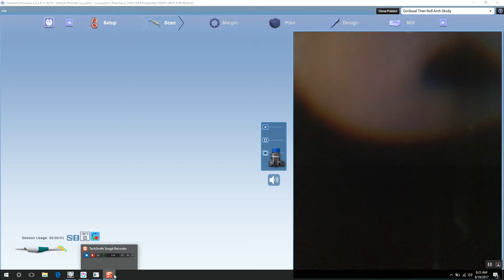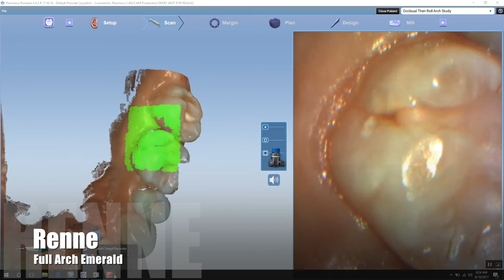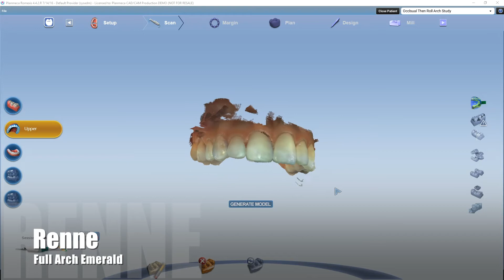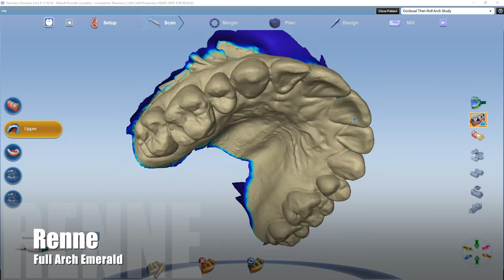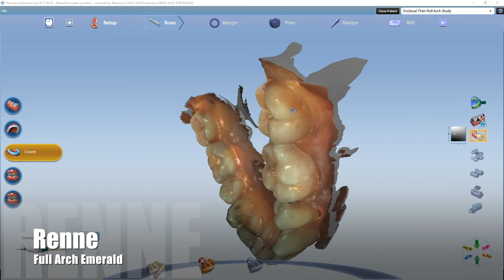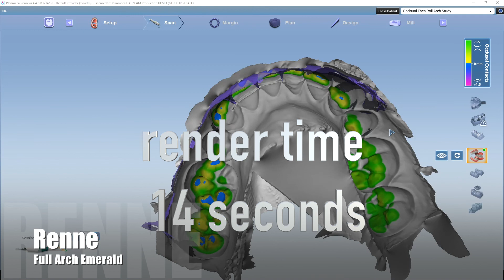Planmeca Emerald Arch Scanning Epic E4D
Full upper and lower arch scans using Emerald